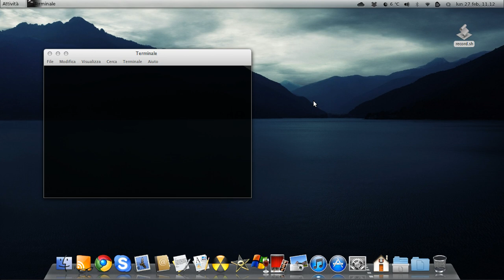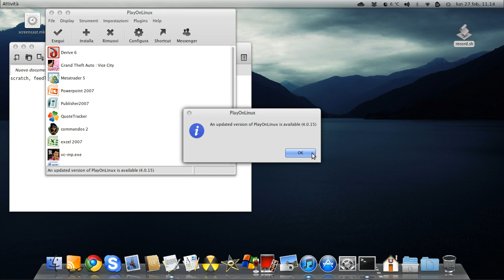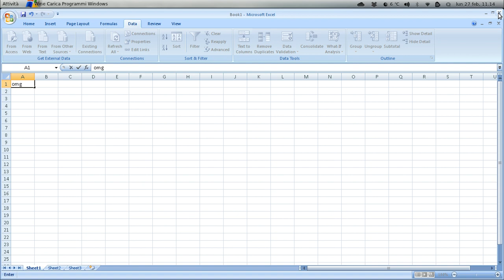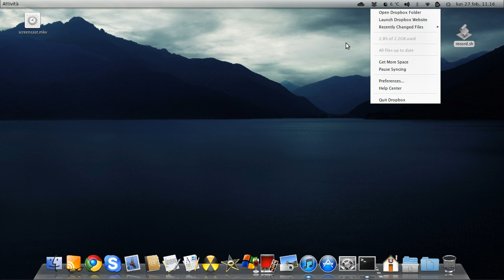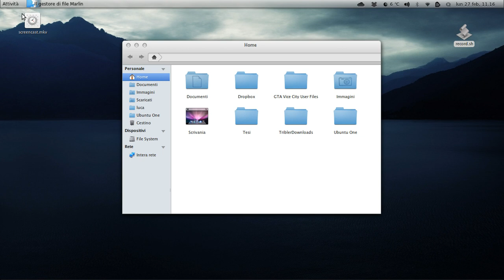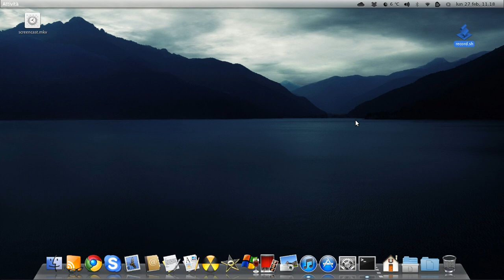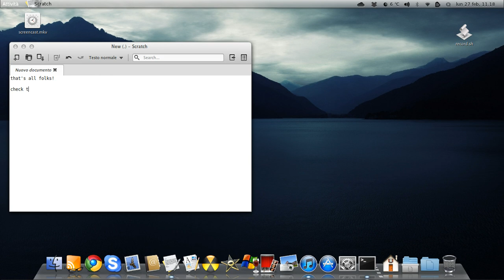Ubuntu 11.10 NEW Mac Theme (BEST)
that's my new mac theme for linux..enjoy

follow the README